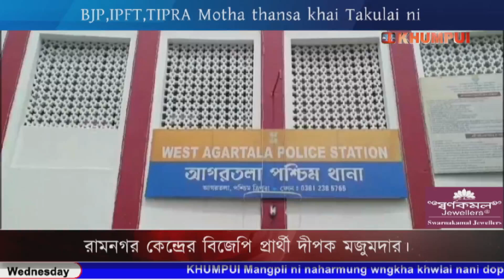Krishnanagar amchai oh brown sugar phalui tong jora khobui khorok dok no romkha West Agartala police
Krishnanagar amchai oh brown sugar phalui tong jora paos six gram brown sugar no khobui khorok dok no romkha West Agartala police